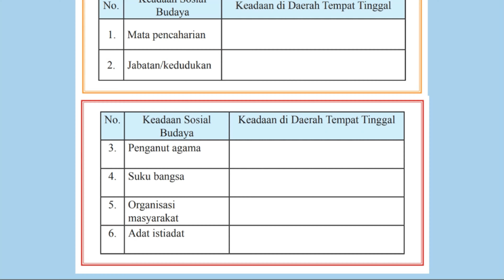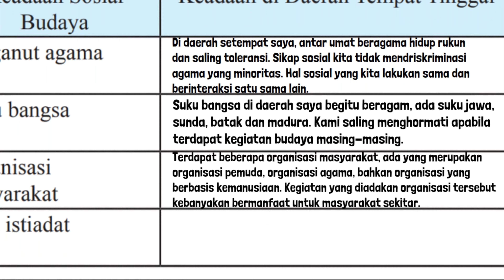PKN Kelas 9 Halaman 123 124 Tugas Mandiri 5.1 Keadaan Sosial Budaya Keadaan di Daerah Tempat Tinggal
Kunci Jawaban PKN Kelas 9 Halaman 123 124 Tugas Mandiri 5 1 Keadaan Sosial Budaya Keadaan di Daerah Tempat Tinggal.
Identifikasilah keadaan sosial budaya yang terdapat di lingkungantempat tinggal kalian dengan melengkapi tabel di bawah ini!
1. Mata pencaharian
2. Jabatan/kedudukan
3. Penganut agama
4. Suku bangsa
5. Organisasi masyarakat
6. Adat istiadat